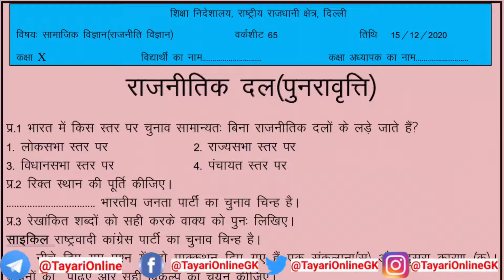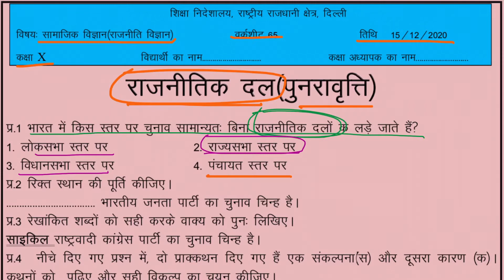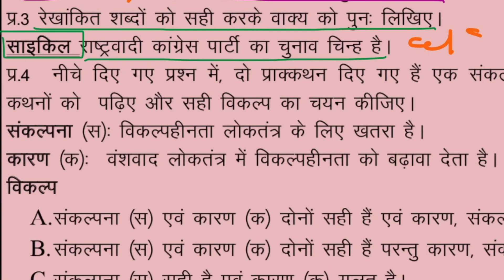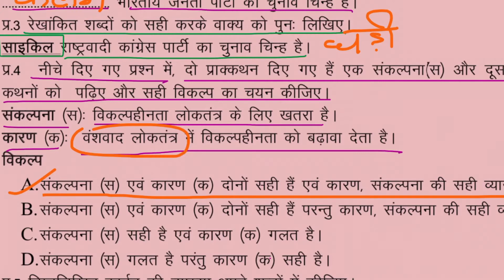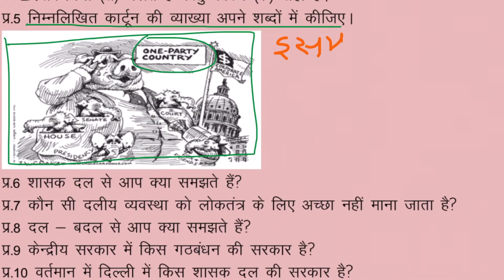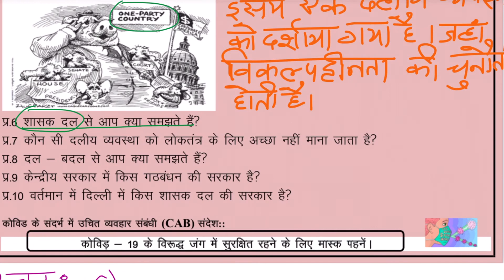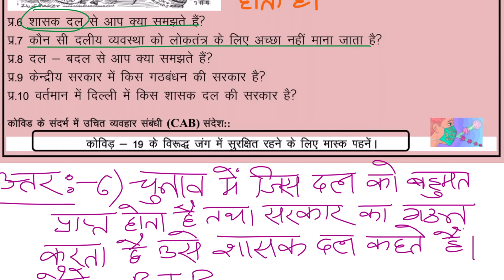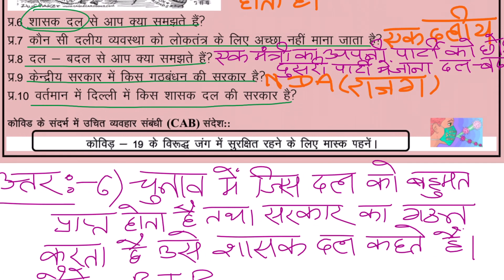राजनीतिक दल || सामाजिक विज्ञान कक्षा -10 || Worksheet 65 || 15 December 2020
Thanks
Tayari Online